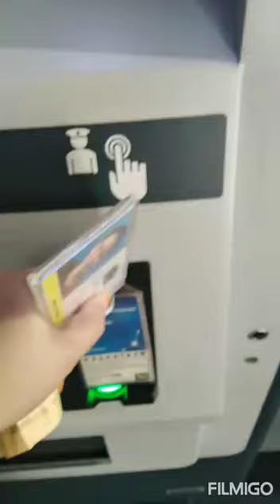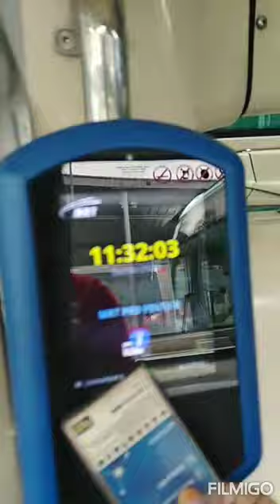My life as a worker here in Malaysia